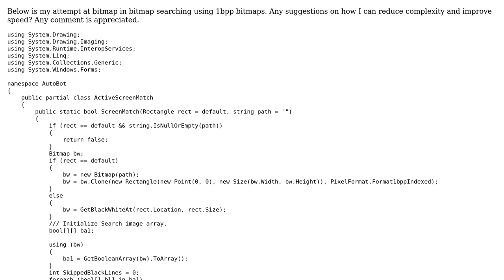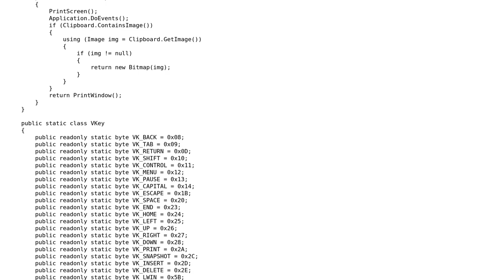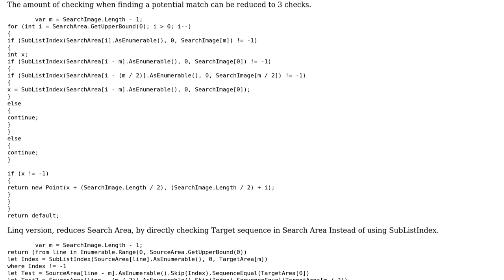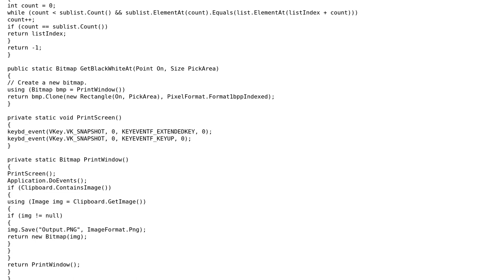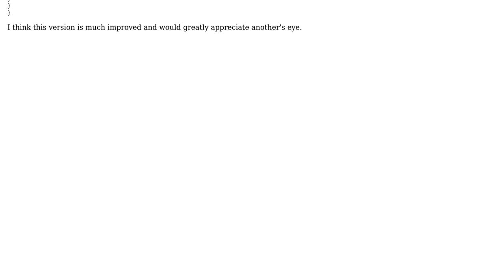Bitmap in Bitmap (Black & white) (2 Solutions!!)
Bitmap in Bitmap (Black & white)

With thanks & praise to God, and with thanks to the many people who have made this project possible! You are responsible for your own actions.